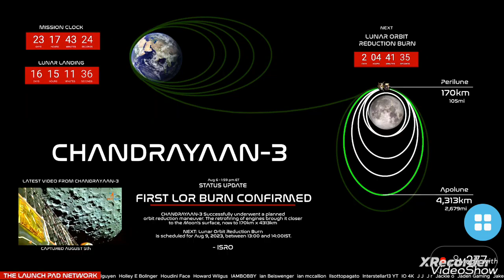আর মাত্র কয়েকদিন পর ভারত চন্দ্র অভিযানে চতুর্থ রেকর্ড করতে চলেছে *Chandrajan-3 ISRO live tracking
আর মাত্র ষোল দিন পর 🌙 র  দঃ গোলার্ধে স্থানীয় মান ০১-০২ র মধ্যে 'চন্দ্রযান-৩ লেন্ডার মডিউল' 🌒 র মাটিতে অবতরণ করতে যাচ্ছে। এই মুহূর্তে Chandrajan-3 চাঁদের চারদিকে অরবিট করা পঞ্চম কক্ষপথ শেষ করে চতুর্থ কক্ষপথ অতিক্রম করতে যাচ্ছে। চাঁদের বিন্দু থেকে ১৭০ কিলোমিটার দূরে অবস্থান করছে যা প্রতিনিয়ত চন্দ্রপৃষ্ঠের ছবি ও ভিডিও ক্যাপচার করে ISRO র কাছে পাঠাচ্ছে